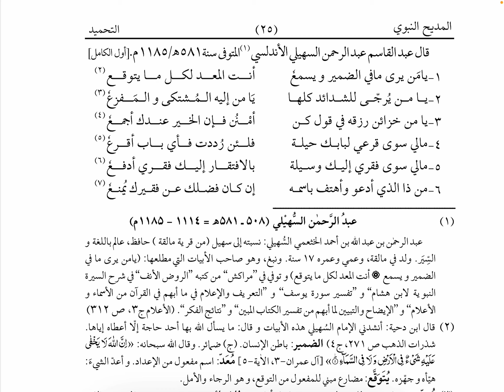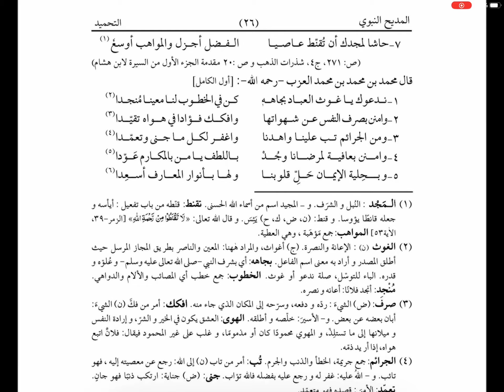Almadihun Nabwi (المدیح النبوی التحمید سبق 21)Lesson 21.By Gulrez Misbahi